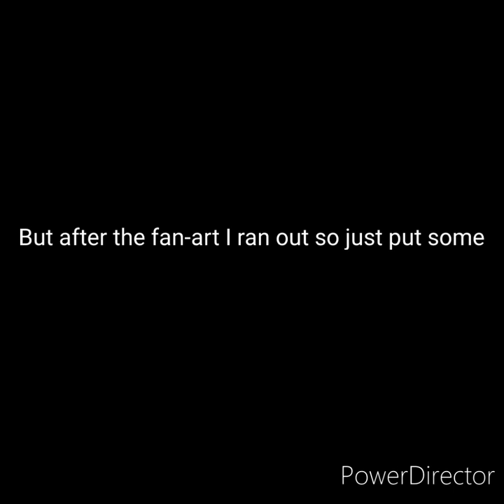Just talking about Whips Of An Echo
And go follow my cats channel @Popperdawn
also go check out @yellowfangxherbs-wc.editor (the one who made the fan-art